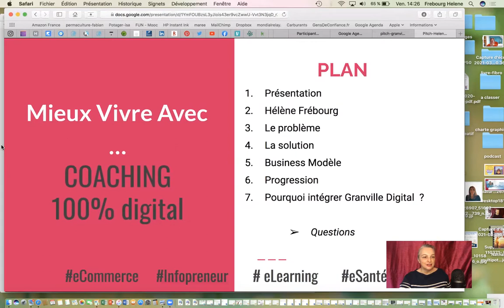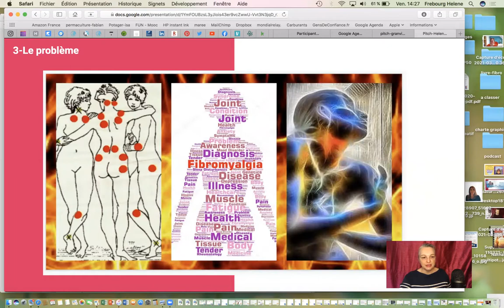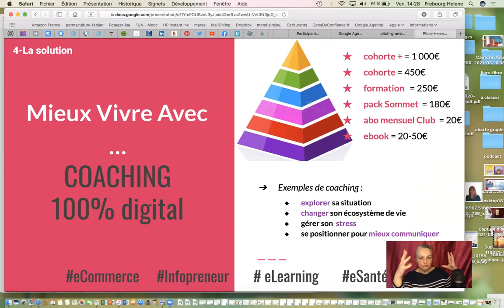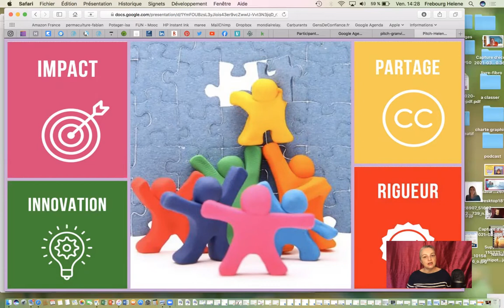J19 Fièrement incubée à Granville Digital, dans la Manche en Normandie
Bonjour,  dans cette vidéo, tu trouveras :
-comment j'ai coaché 55 personnes en 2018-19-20, à la fois pour exercer mon métier de coach, et ce, en mode solidaire car je ne pouvais pas facturer, ... et à la fois, pour construire mon étude de marché, et bien définir mes personnas,
-comment j'ai fait le stage 5 jours pour créer, à la CCI de Caen, en novembre 2017
-comment j'ai cherché à être accompagnée par les institutionnels de Normandie, et y aurait de quoi faire des sketchs humoristiques !
-et enfin j'ai été accueillie à l'incubateur Granville Digital, à Granville dans la Manche
-...bref, voilà  un bout du  chemin de l'entrepreneur pour ouvrir les portes !

Défi 30 jours,  je me lance en vidéo, en 1 prise, sans montage, pendant 30 jours, pour me présenter, et vous raconter comment est né mon projet entrepreneurial, de coach.

Envie de retrouver facilement TOUTES les Inspirations & Pistes d’information,
dont je vous parle dans ces vidéos du Défi 30 jours ?

Je t'ai préparé spécialement pour Toi,  un guide de ressources
"Devenir Coach"

en pdf à télécharger sur ma page de blog

Merci aux 2 initiateurs de ce
chers mentors ;)

Merci à Toi cher spectateur, merci pour ta bienveillance pour mes premiers pas en vidéo,
Merci pour le petit pouce en haut
et n'hésite pas à partager si tu trouves du contenu de valeur qui pourra être utile à tes proches